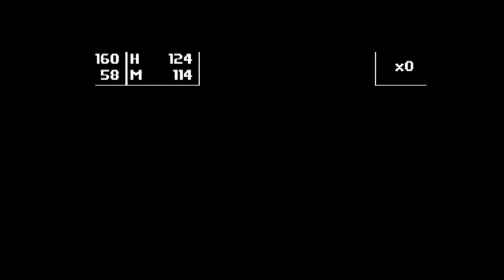Breath of Death VII Episode 3 - Graveyard Strolling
I mean, in a world of undead beings, what could be more romantic than a stroll through a haunted graveyard, right?